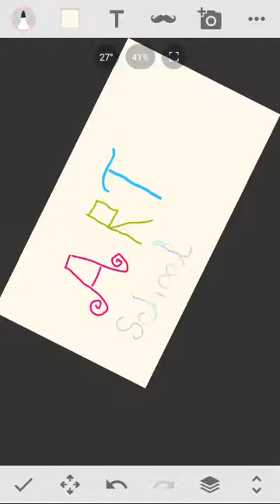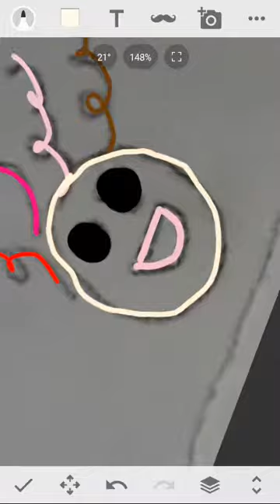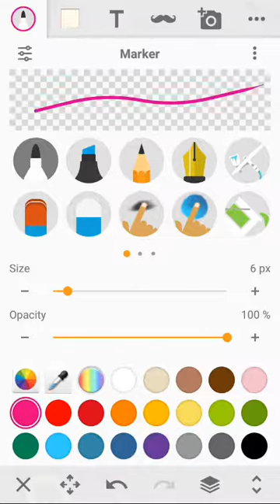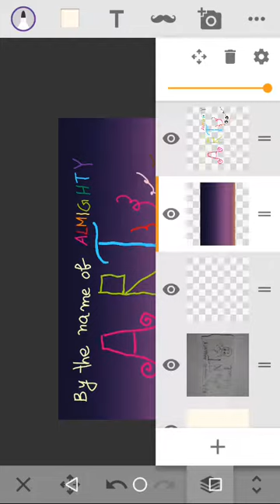First video ... By the name of Almighty most merciful Creator...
Thanks to Almighty Creator .
কিভাবে প্রাকৃতিক দৃশ্য আঁকতে হয়/How to Draw Natural Scenery/FULL LENGTH

Drawing waves

কিভাবে প্রাকৃতিক দৃশ্য আঁকতে হয়/গ্রামের দৃশ্য/How to Draw Natural Scenery/VillageScenery.FULL LENGTH